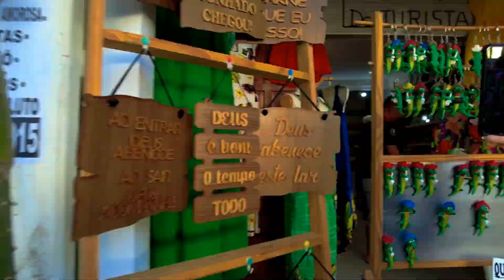TOP7 LOCAIS DE PERNOITE 0800 PARA MOTORHOME EM JOÃO PESSOA E CABEDELO, PARAIBA